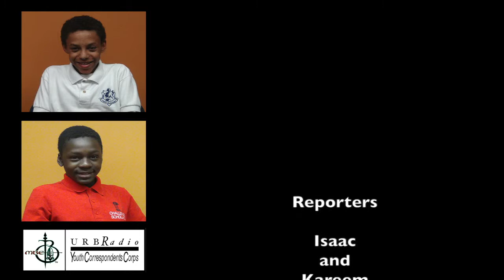YCC Reporters talk with Marcus Thomas - All Marcus Productions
Youth Correspondents Corps (YCC) Interview with All Marcus Productions Principal Marcus Thomas

YCC Producers/Reporters:
Mr. Kareem Drake
Mr. Isaac Wamujje

YCC Principal Instructor:
Mme. Gretchen Vinnedge